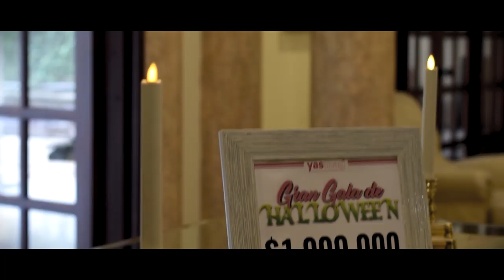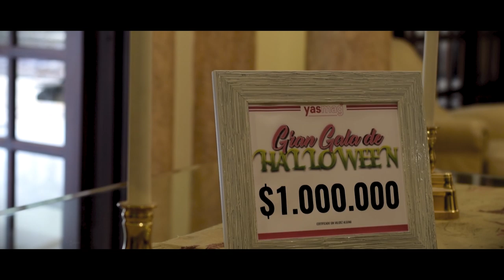Gran Gala de Halloween - Cortometraje LGBTI+ Costa Rica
¡Gran Gala de Yasmag, era en realidad cortometraje de comedia!

Apariciones especiales de: Jimena Franco, Brenna Swanepoel, Jonathan Morera, Katarzyna Lacxiva, Natalia Porras, Gustavo Rodríguez, Jeank Córdoba y Fabiola Barahona.

Producción: Joey el Creativo
Apoyo: Cristian Artavia / Martín Pacheco

Patrocinan: Absolut, Underground - Hair Studio by Walter, Queer Atelier, Hieronymous, Camaleon by Geiner
Galabarza y Queer Me Wigs.
Auspician: Absolut, Chromo Store y Fet Lovers Sex Shop.